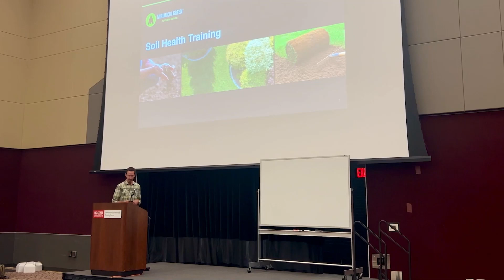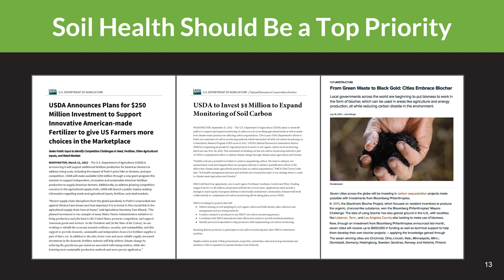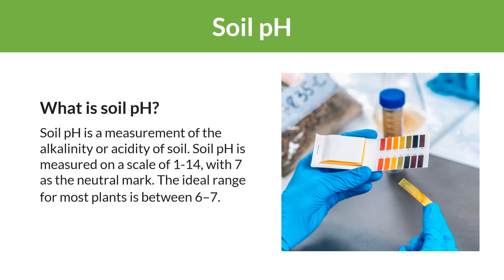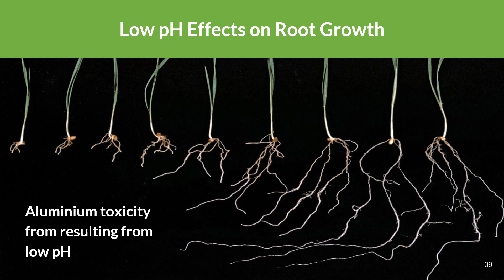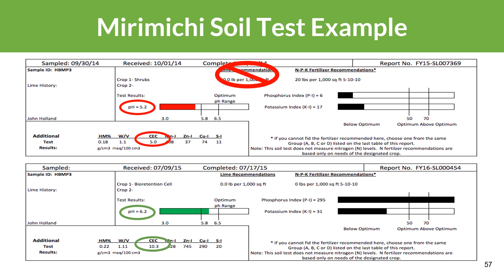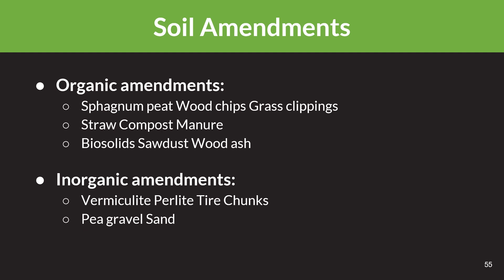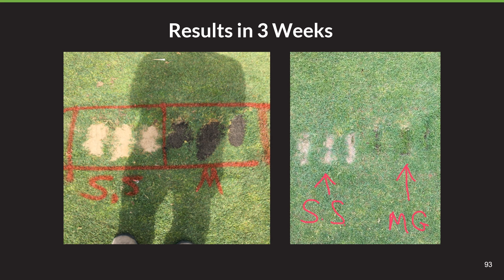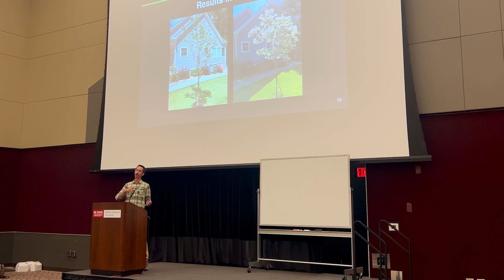Soil Health Training - Continuing Education Credit for NCNLA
Michael Guran conducted one of the sessions at NC Landscape Architect Association's first annual one-day Summer Educational Summit. If your organization is interested in Mirimichi Green conducting a continuing education course, learn more on our